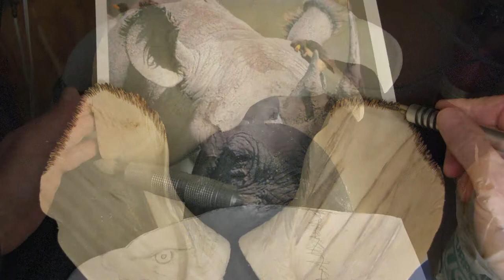"Our Shared Planet" Exhibit at Como Park Zoo & Conservatory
Noah Petermeier from Como Park Zoo and Conservatory interviews the creator of Our Shared Planet, Jim Ramsdell.

'Our Shared Planet' is a traveling environmental awareness exhibit featuring the wood-carved birds and animals of award winning wildlife artist Jim Ramsdell. The exhibit contains a number of highly detailed life-size wood sculptures, set against lighted interpretive backdrops, beautiful photographs and quotes along with nature sounds and music, all designed to raise the consciousness and awareness of its visitors. Sections of the exhibit feature endangered species and the fragile ecosystems which they inhabit, stressing the importance of their preservation.

'Our Shared Planet' is funded, in part, by the Minnesota State Arts Board through the arts and cultural heritage fund as appropriated by the Minnesota State Legislature with money from the Legacy Amendment vote of the people of Minnesota on November 4, 2008.